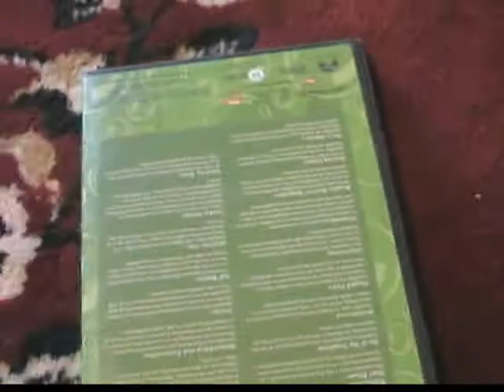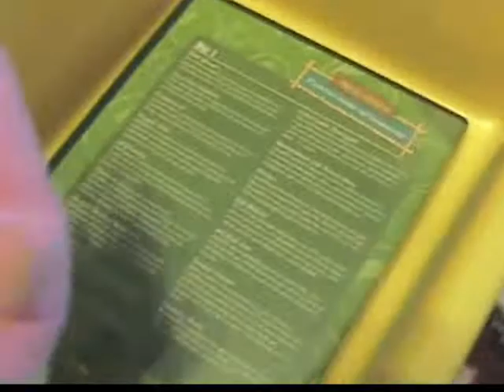season 1 of SAPBD A Spongebob Christmas The Darth Vader That Stole Christmas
Spongebob & Patrick forget to give presents to each other on Christmas. Spongebob get season 1 of his own show to Patrick & when Patrick looks in the box. He finds nothing beacause a mysterious guy stole it.